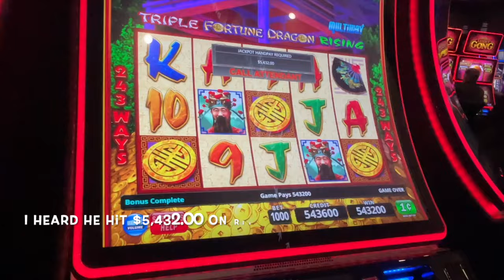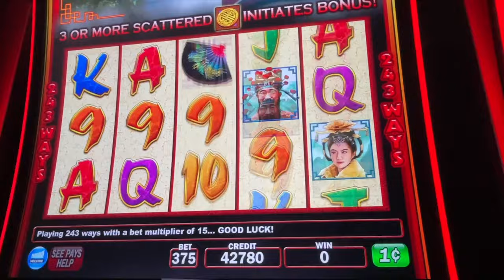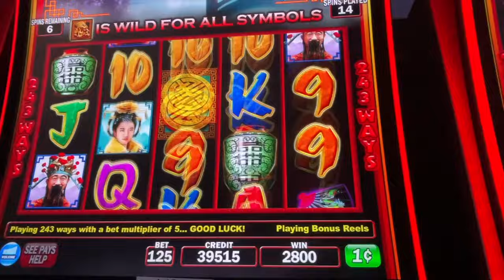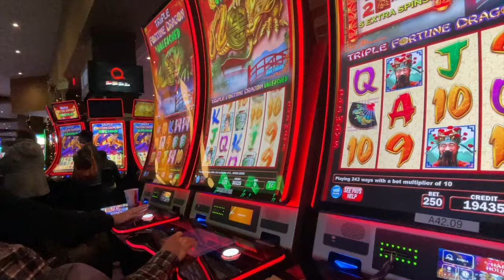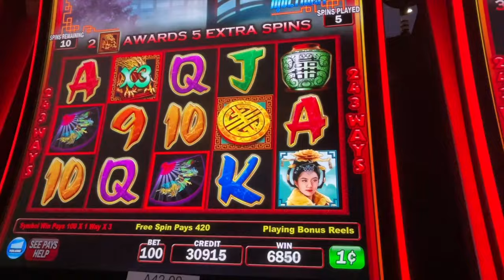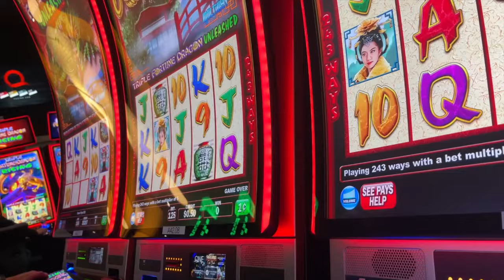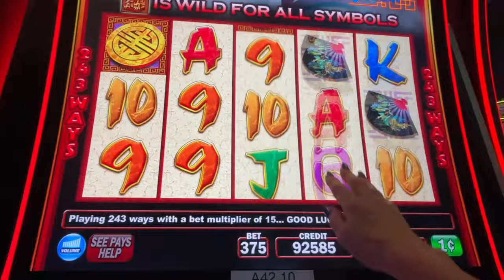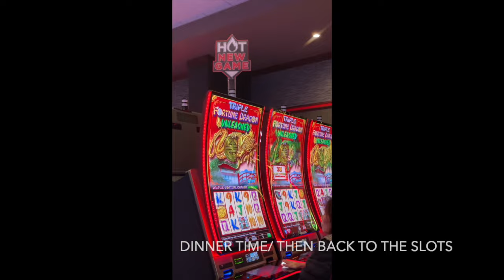ALERT🔥GOLD, GREEN & RED COIN SHOWERS on New Hot Players Edition UNLEASHEDslot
(Video 2059) 🔥Video 2 of slotting at Quilceda Creek Casino on December 5th,Thursday w Friends on the New HOT PLAYERS EDITION UNLEASHED SLOTS/ South side. 👍🏽🌸👍🏽💚🖤🌹🍀💜🔥👍🏽🌸👍🏽💚🖤🧡Cheers, PK